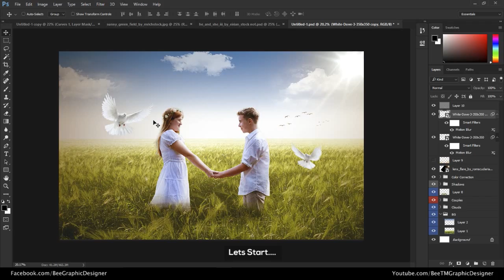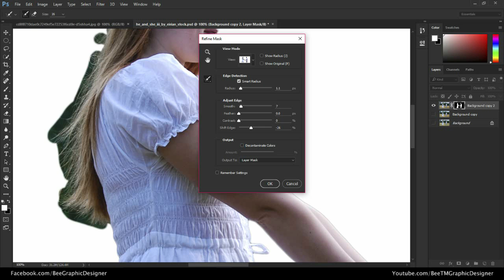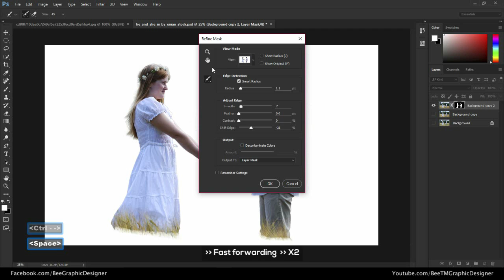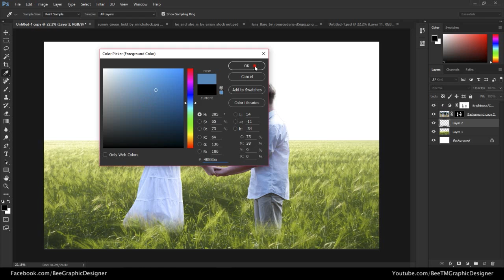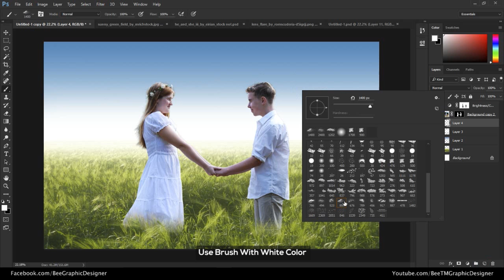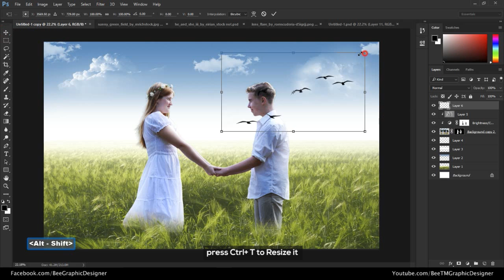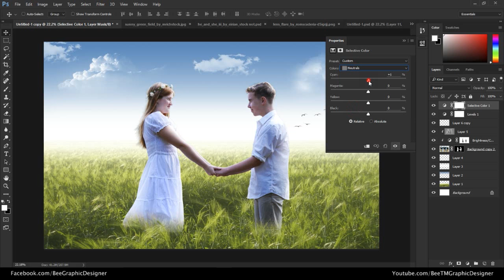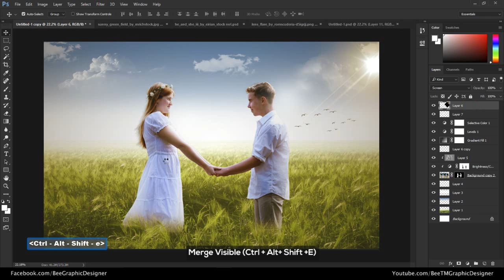Couple Wedding Photos Editing in Photoshop | Change Background | Edit Outdoor Photography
In this Tutorial I am Going to show you how to Edit Outdoor Photo and how to look beautiful fantasy Look " from a few stock images using manipulation techniques to change the lighting of a scene in Photoshop. Hope you will enjoy it !